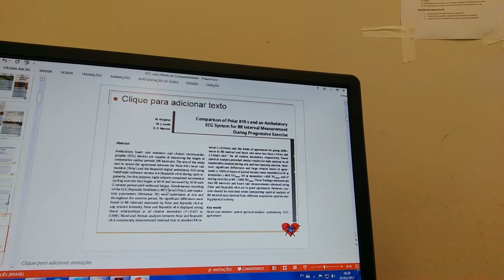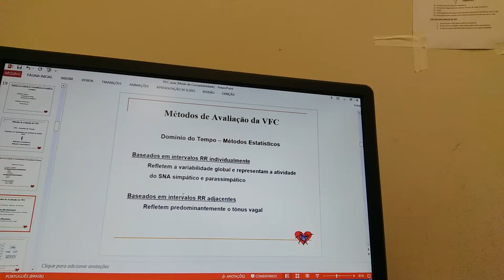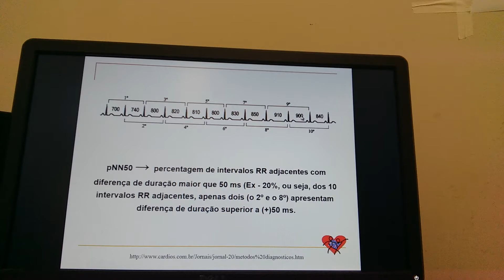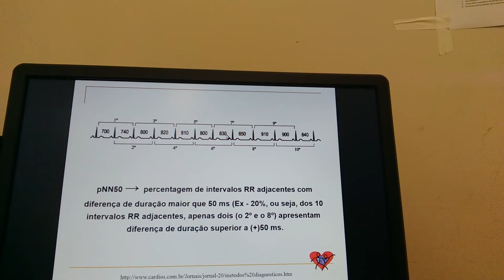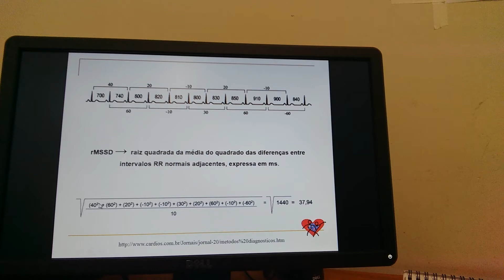Variabilidade da frequência cardíaca, domínio do tempo. UNESP/Marília.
The video briefly describes how the time domain indices of heart rate variability analysis is calculated.

O vídeo descreve brevemente como são calculados os índices do domínio do tempo da análise da variabilidade da frequência cardíaca.

References:

- Vanderlei LC, Pastre CM, Hoshi RA, Carvalho TD, Godoy MF. Basic notions of heart rate variability and its clinical applicability. Rev Bras Cir Cardiovasc. 2009 Apr-Jun;24(2):205-17.

-Heart rate variability: standards of measurement, physiological interpretation and clinical use. Task Force of the European Society of Cardiology and the North American Society of Pacing and Electrophysiology. Circulation. 1996 Mar 1;93(5):1043-65.